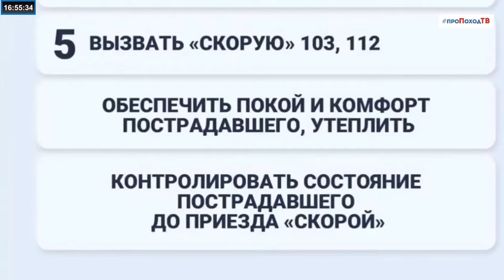КАК ОСТАНОВИТЬ КРОВОТЕЧЕНИЕ БЕЗ АПТЕЧКИ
Из раны течет кровь – это означает, что у пострадавшего интенсивное кровотечение и нужно срочно оказывать первую помощь.  Но что же делать, если вы находить вне дома и под рукой нет аптечки? На самом деле наложить повязку и спасти человеку жизнь можно используя самые обычные подручные средства. В этом видео подробно рассказывается о том, с помощью чего и каким образом можно остановить интенсивное кровотечение.

Знания по оказанию первой помощи вы можете получить в плейлисте а также в рубрике ПерваяПомощь на канале проПоход.ТВ.

ПерваяПомощь Выпуск №12 от 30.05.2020